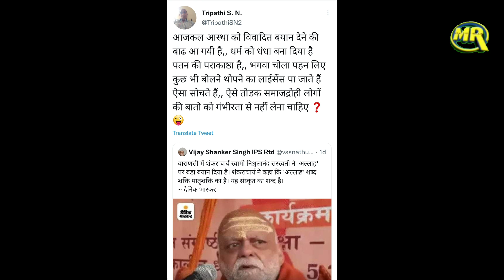‘Allah Word Sanskrit Se Aaya’, Swami Nischalanand Saraswati Ka Bayaan Viral Sanatan Ko Kya Bataya?